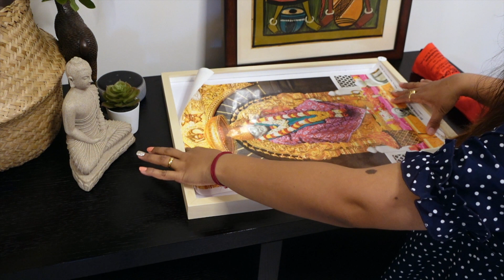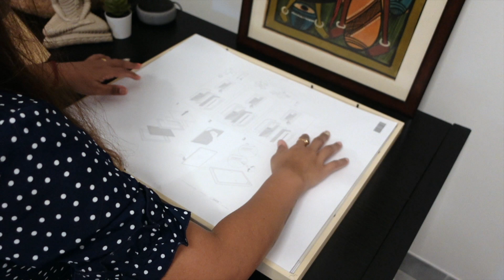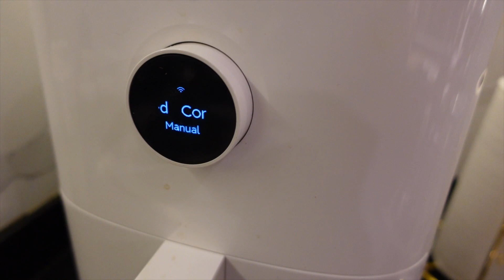🧿Things That Made Me Happy Today | A Perfect Day In My Life | Round De Clock😊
Welcome to our latest vlog- Things That Made Me Happy Today | A Perfect Day In My Life by Round De Clock , where I dedicated a day spending the things that I love to do . Watch The Full Vlog to see my perfect day .

We are Aditi & Sudeep. In our channel you will find our experiences of our travel ,Our day to day life and also the food that we love to eat and cook . We both love cooking so you will also find some easy to cook recipes which are tasty as well as healthy.

Related Search :
Homemaker Daily Routine
Daily Vlog
Daily Lifestyle Vlog
The daily blog
Day Of a Home maker